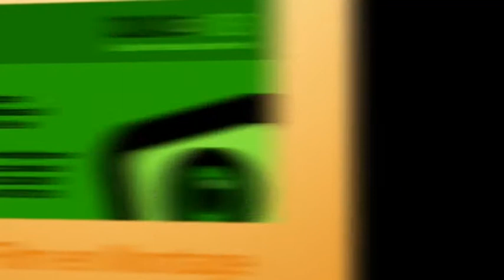EF07-04-2013 Opleidingsorkest Fanfare De Vooruitgang, Stiphout Helmond